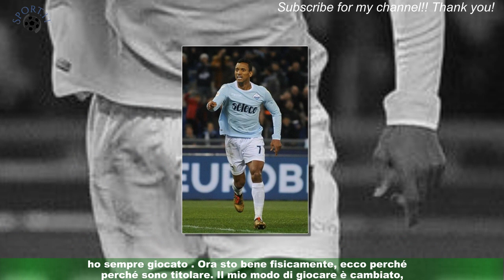Lazio, Luis superstar: \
ROMA - Una magia da tre punti, Luis Alberto regala una vittoria importantissima alla Lazio contro la Sampdoria.Il dieci biancoceleste, ai microfoni di Sky Sport, ha commentato felice la sua rete e la vittoria: "La partita sapevamo fosse complicata.La classifica che ha la Sampdoria non la merita, ci sono giocatori bravi. Quando la prestazione non è granché bisogna mettere qualcos’altro come il mio gol.